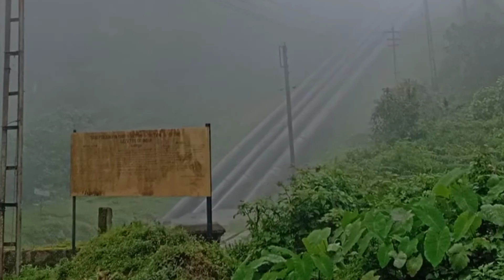Munnar | കോടമഞ്ഞിൽ ഒരു മൂന്നാർ യാത്ര |Waterfalls | kerala travel@jinskanjirathummuriyil#kerala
Munnar | മൂന്നാർ യാത്ര |Waterfalls | kerala travel | fog | Elephants safari
കോടമഞ്ഞിൽ കുളിച്ചു ഒരു bike ride  മൂന്നാർ